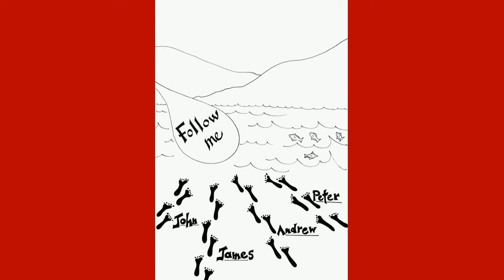Messy Online Jan 30th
The Messy Church gang explore the story of Jesus calling his helpers.

Thanks to Ruth, Joe, Alan, Dan, Hannah, Daniel and Benjy for their help.
And Teddy too!

Copyright:
King of Me by Chris Llewellyn, Gareth Gilkeson and Stephen Mitchell
Used with permission: CCLI licenses CCL# 3204, Streaming license #46817